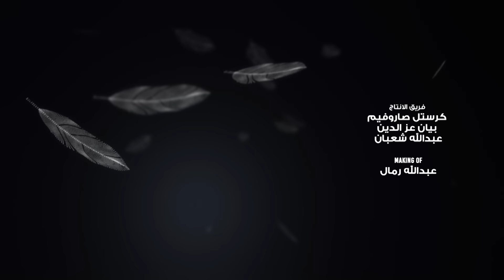Yara - Aala El Makchouf [Official Music Video] (2021) / يارا - على المكشوف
Lyricist: Khaled Al Marikhy
Composer: Dr. Talal
Arranger: Zeid Nadim
Producer: Elie Khoury
Director: Walid Nassif
Artist Management: Music Is My Life

Lyrics | كلمات

"أنا بلعب على المكشوف
صراحة مقدر اخبي
اشوفك في عيوني غير
غلاك أكبر من التعبير
أنا طير و جناحي إنت
بدونك مستحيل أطير
غرامك شمعة أيامي
رفيع و منزلك سامي
أنا من وين ماناظر
أشوفك بس قدامي
يا توأم قلبي وروحي
حنينك بلسم اجروحي
قبل تأسرني بعيونك
انا مستسلم بروحي
انا بلعب على العكشوف"